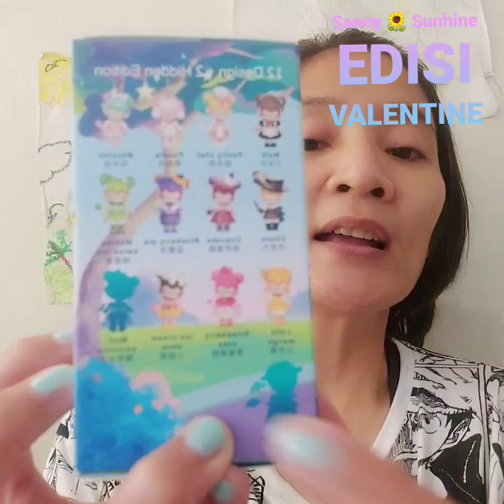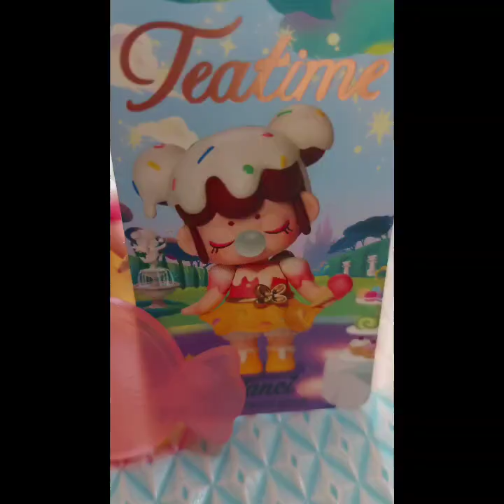My BEST VALENTINE PRESENT FROM MY BABY#welldominatedlove